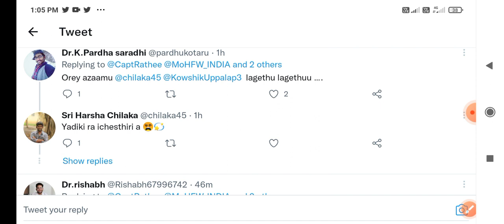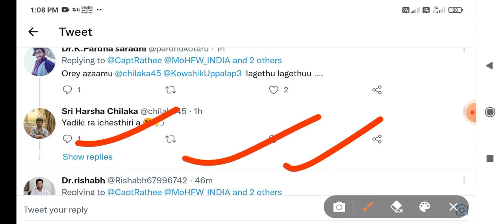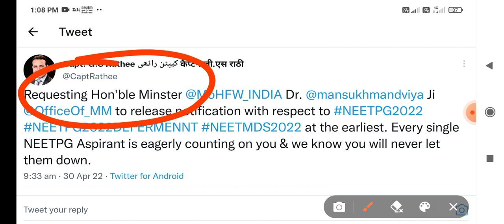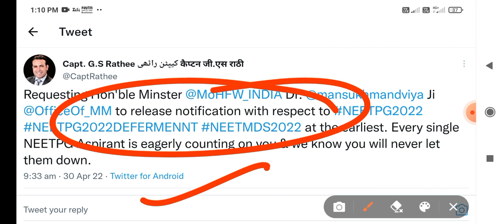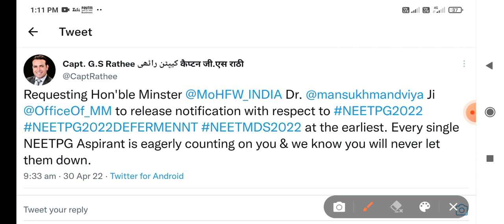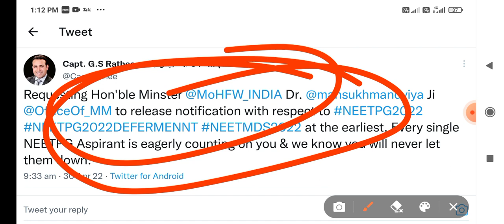NEET UG 2022 postponed ।NEET PG 2022 postponed definitely। NEET PG postponed 2022 latest news today